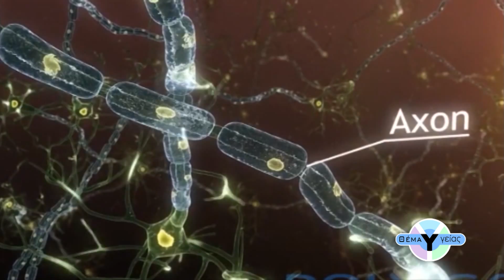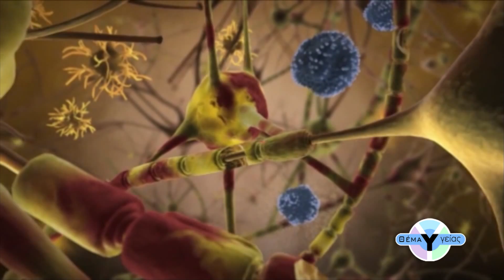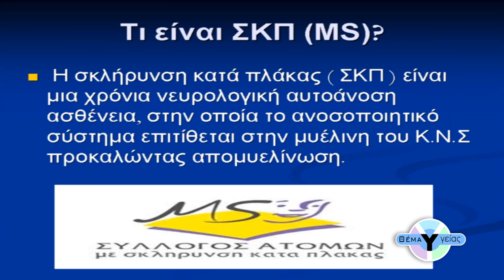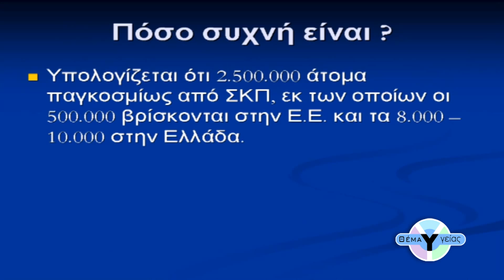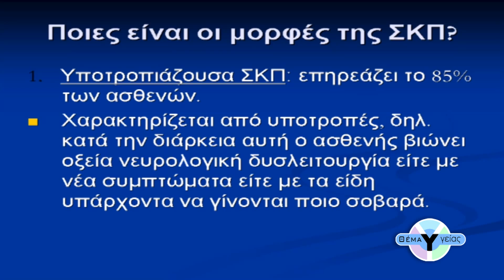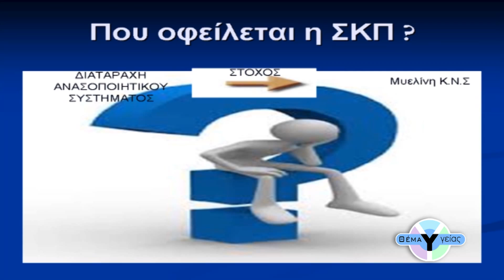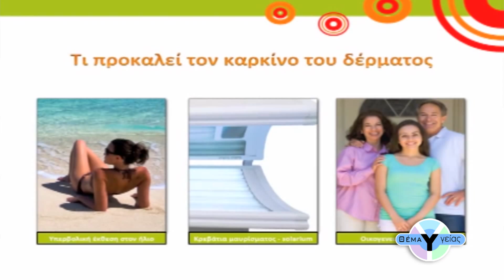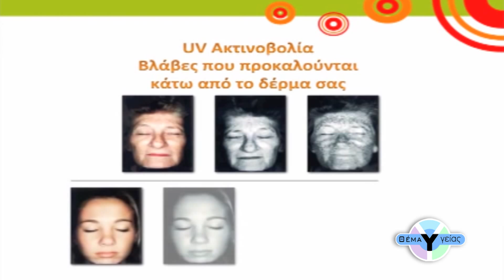ΘΕΜΑ ΥΓΕΙΑΣ 7 @ (28-05-15) HD